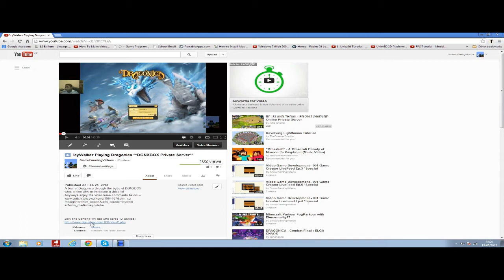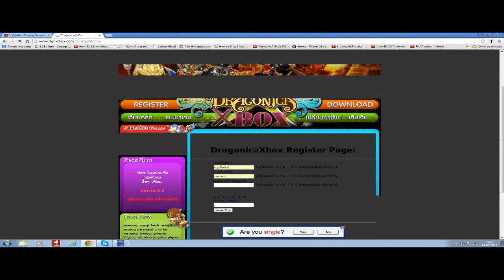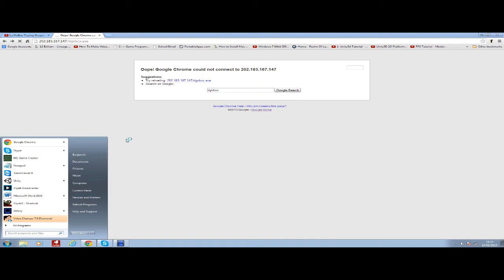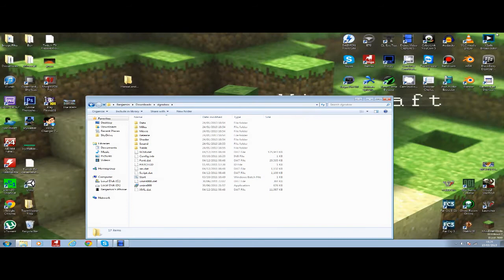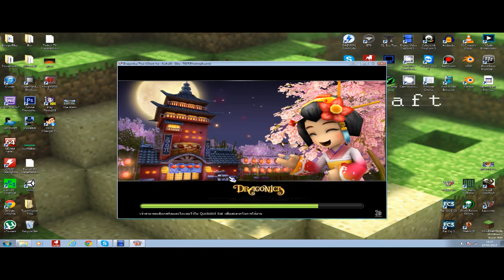How To Download Install and Play Dragonica DGNXBOX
How To Download Install and Play Dragonica Xbox
A Request By Bigofring

Links have been updated as of 07/05/2013